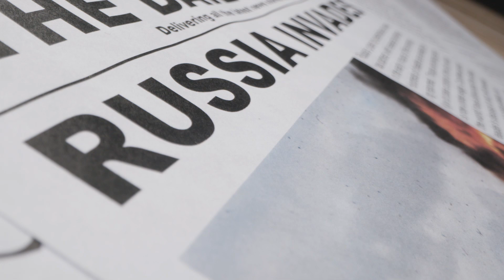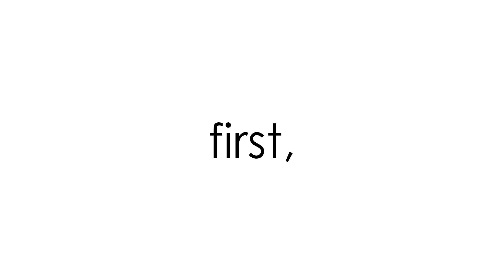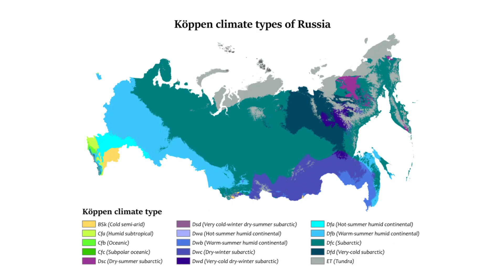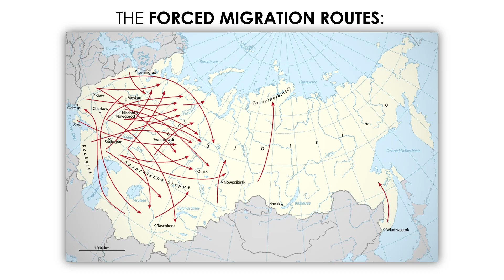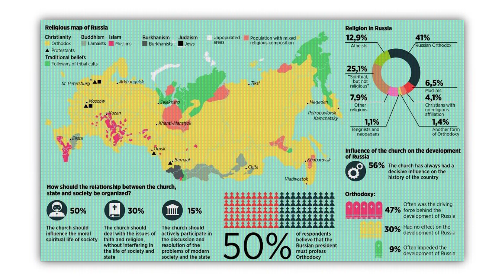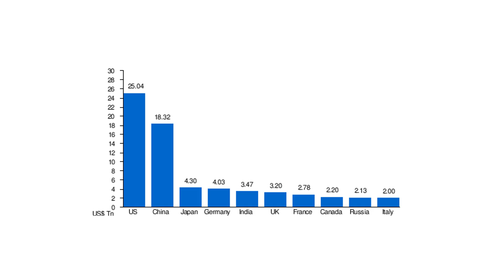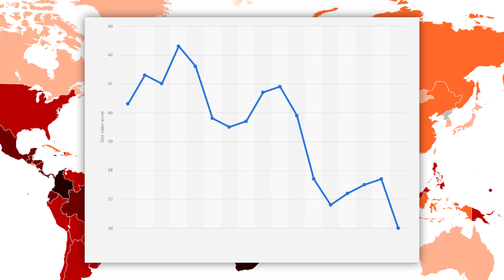Interesting Maps Of RUSSIA That Teach Us About The Country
▶ In this video I talk about and show a few interesting maps of the Russian Federation. Russia has been on the news a lot lately, for bad reasons, and it's more important than ever to learn about it. I believe maps are a great way of learning about a country and so here I present a few maps that provide context regarding Russia's history and its reality today; such as GDP map, GDP per Capita, Wealth Distribution (Gini Coefficient score), Size, Territorial Organization, Sea Access, Population Density and Distribution, Climate Types, Terrain and Elevation, Ethnic Groups, Population Displacements, Expansion Process of the Russian Empire, Religions, Life Expectancy, Gas and Oil Production, among others.

TIMESTAMPS:
00:00 Intro
01:01 Size & Territorial Organization
02:07 Sea Access
02:33 Population
03:17 Founding Date Of Each Major City
03:51 Climate Types
04:47 Terrain / Elevation
06:01 Soviet Population Displacements
06:35 Percentage of Russians per Region
06:50 Ethnic Groups
07:08 Religion
08:36 Economy (GDP)
09:59 Wealth Distribution
10:20 Life Expectancy
10:31 Gas & Oil Production
11:04 Unfriendly Countries
11:26 Summary